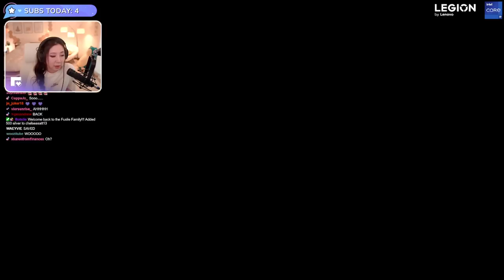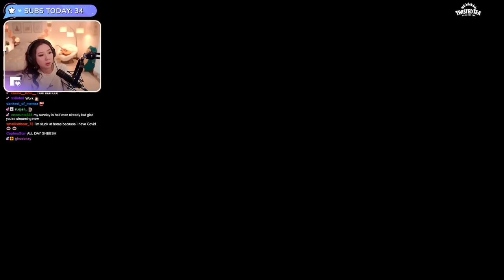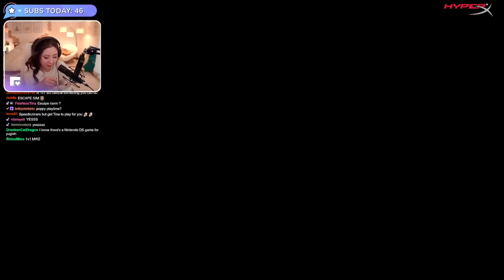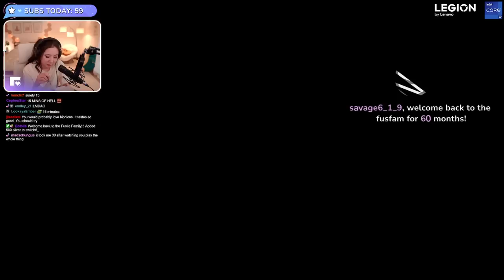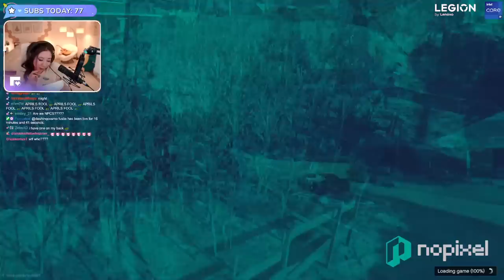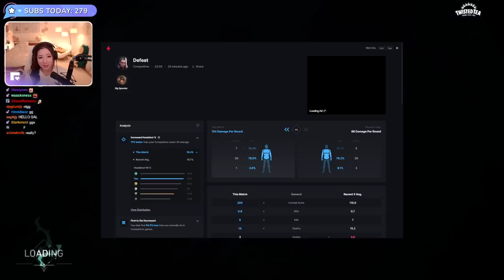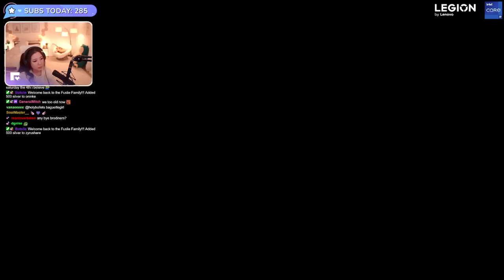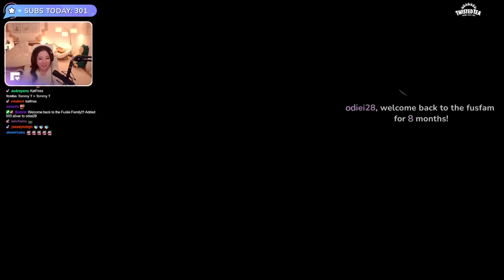[05/28/2022] GTA RP as April Fooze & Valorant after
Playing on NoPixel 3.0 and one game of Valorant after

Timeline
00:00:00 Intro & Just Chatting
00:39:38 GTA RP: April Fooze
04:12:04 Valorant
04:40:54 Just Chatting
04:49:19 Outro